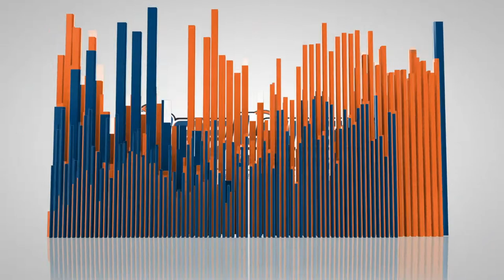8 Month Old Airedale Terrier | Best Airedale Training | Off Leash K9 | Board & Train | Oklahoma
Watson, 8 Month Old Airedale Terrier | 14 Day Board and Train | E Collar | 2 Weeks | Norman, OK | Edmond, OK | Oklahoma City, OK | Tulsa, OK | Chickasha, OK | Trainer: Mark